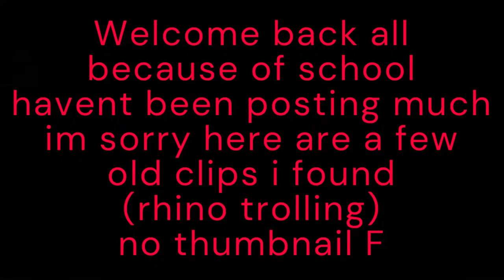Mope io Rhino Trolling!!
This is the first thumbnail i made!